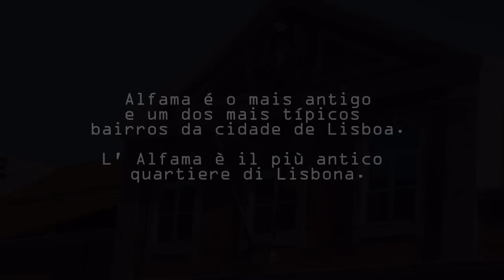450. 20120705 - Carlos Nunes Marcos - Alfama, Lisboa - 30 fotografie di finestre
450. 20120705 - Carlos Nunes Marcos - Alfama, Lisboa - 30 fotografie di finestre - gruppo facebook "finestre - fenêtres - windows" video non commerciale - montaggio Arcangelo Vincent Scalici - playlist cronologica 3/3